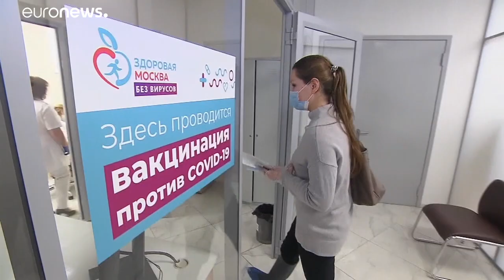EMA приняло заявку на регистрацию для использования в ЕС Sputnik V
Европейский регулятор принял к рассмотрению заявку на регистрацию для использования в ЕС российской вакцины Sputnik V.